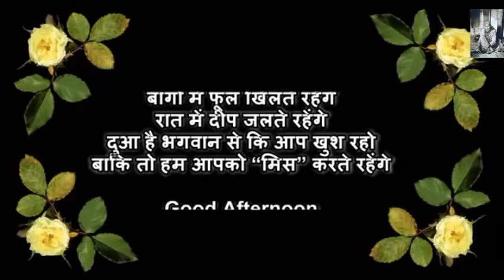Good Afternoon Wishes Whatsapp Video Greeting || Good Afternoon Whatsaap Status Video quote Message